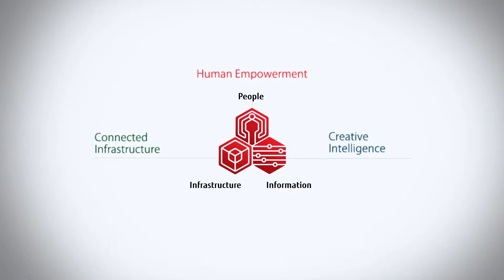Fujitsu Technology and Service Vision 2014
The world is changing. How will the future be different? How will ICT transform business and society? The "Fujitsu Technology and Service Vision 2014" sets out our thinking on these questions.